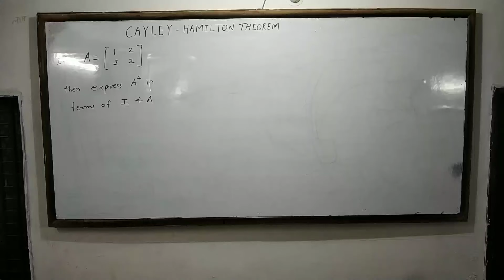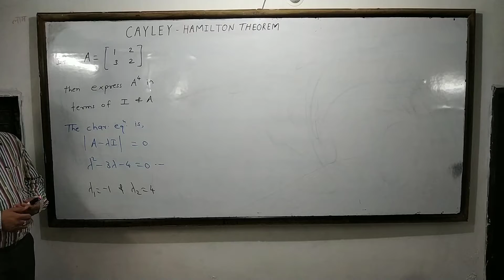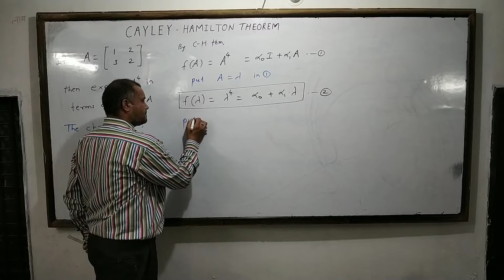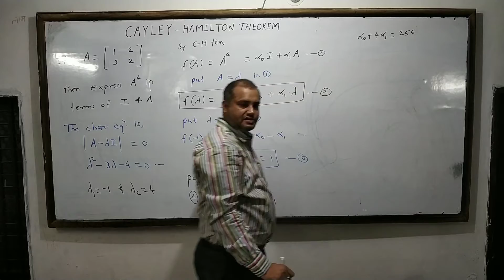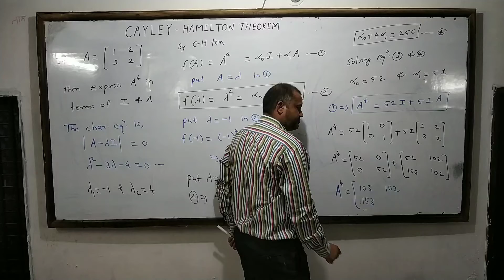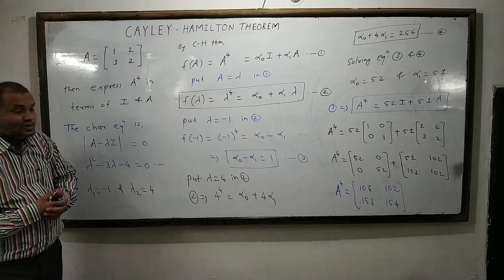Cayley Hamilton Theorem: Problem 1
Given a square matrix of order 2. Express A^4 as a Linear Polynomial in terms of I and A.